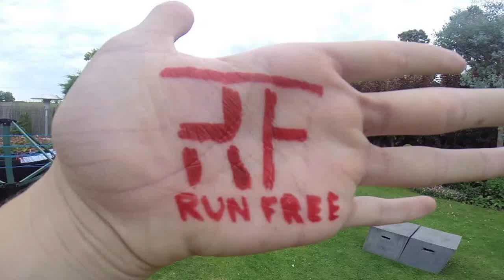Run Free Long Buckby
Parkour and Freerunning on slippy grass... Tom Mellor and Alfie painter
song:Hold on (i'm coming) by sam&Dave.